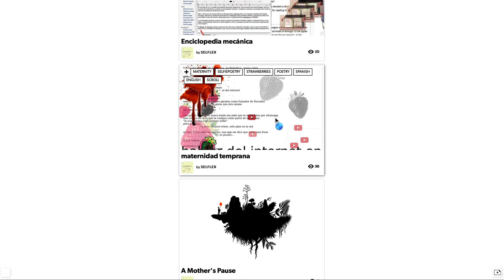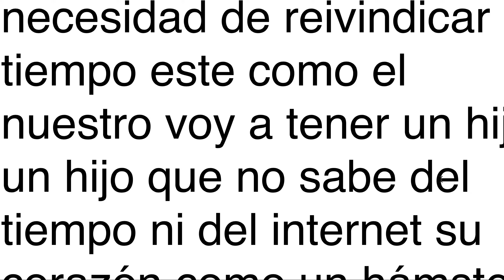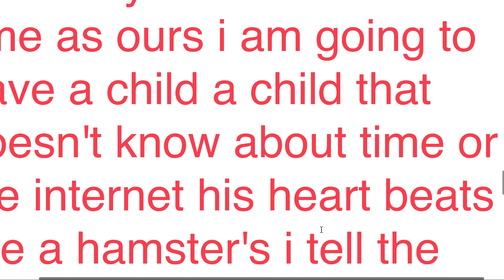Maternidad Temprana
Video documentation for "Maternidad Temprana".
Part of selfiepoetry vol. 2